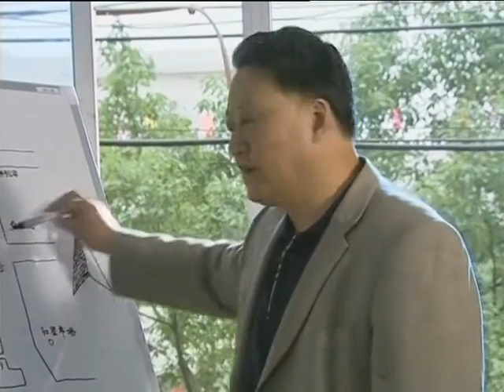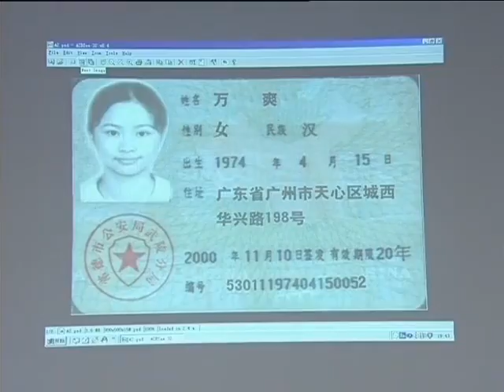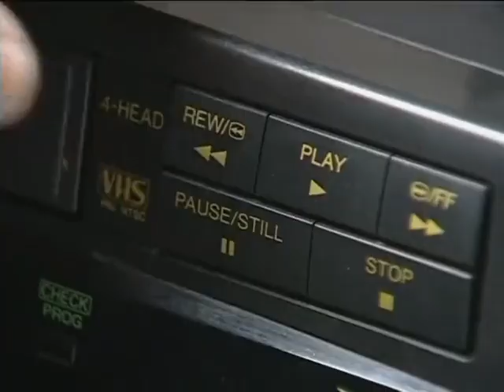警方將全市搜查逃犯，不料逃犯反向操作，坐武警車出城？！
【天不藏奸】這套劇好看！快盤他！